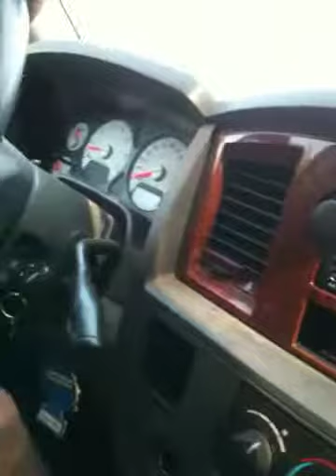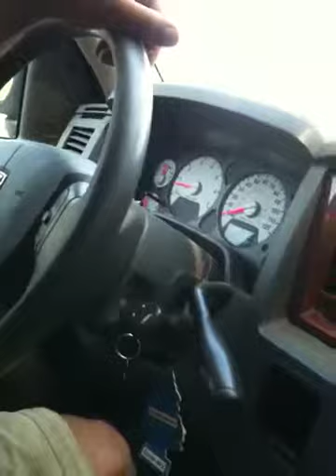Tecao e compania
Vindo do trampo